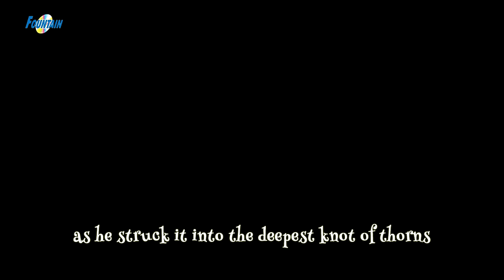ನಿದ್ರಾ ಸುಂದರಿ Sleeping Beauty In Kannada | Kannada Fairy Tales | Kannada Kathegalu | Kannada Stories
Presenting Kannada Fairy Tales "ನಿದ್ರಾ ಸುಂದರಿ Sleeping Beauty In Kannada" (Kannada Kathegalu, Kannada Stories, Kalpanika Kathegalu, Neethi Kathegalu, Fairy Tales In Kannada). Loads of giggles are guaranteed! Sure you and your Kids will love watching it.